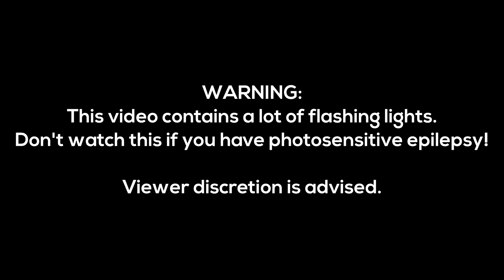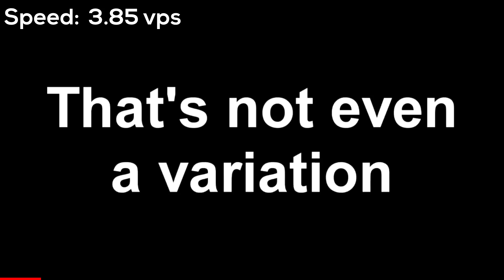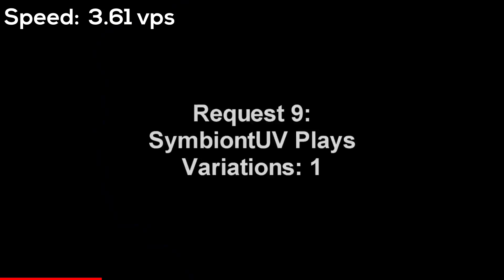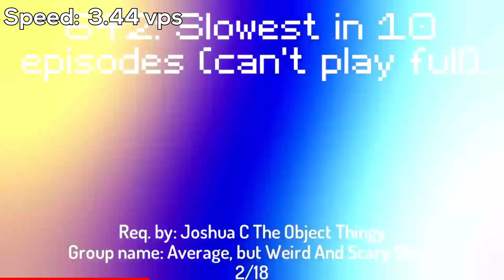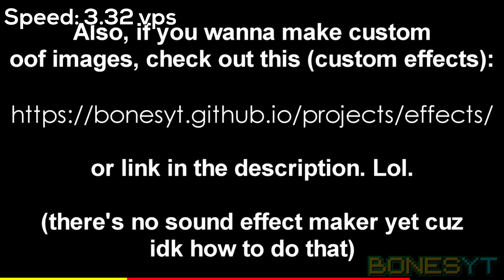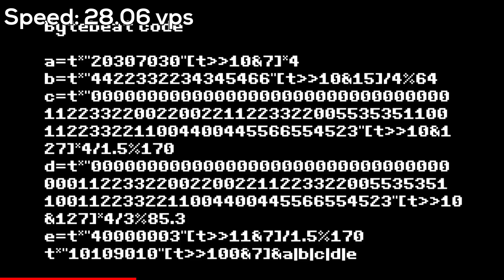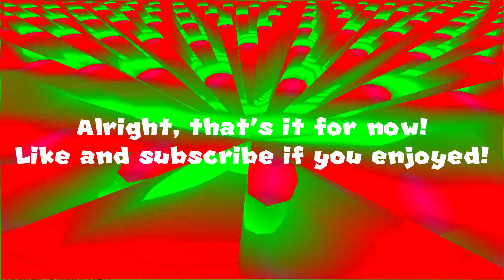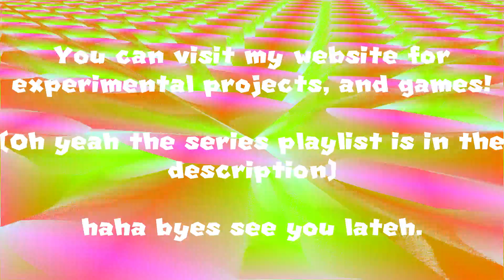All of The Ultra OOF Variations, But in Different Speeds!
Hello, I'm back! It's been 2 months since my last video. This video is basically  ~2048 variations, but gradually increasing speed. (From x10 to x6,052,719!)
Added a VpS (variations per second) counter at top left, because why not lol.

you faced fish.